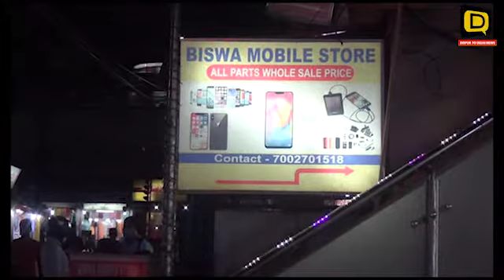হোজাইত পাঞ্জাৱ নেচনেল বেংকৰ শাখা প্ৰবন্ধকৰ ৰহস্যজনক ভাবে মৃতদেহ উদ্ধাৰ